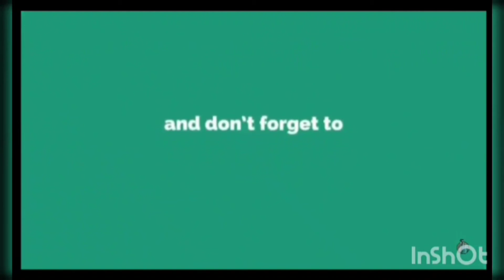FREE FIRE NEW EVENT👺👺 OB29 UPDATE REVEAL❣️💥NEXT GOLD ROYALE AND m1887 GUN 2021🎧🎵FREE FIRE NEW EVENT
GUYSS IGNORE HASHTAGS😂😂😂

FREE FIRE LIVE COUNTRY
1. FREE FIRE INDONESIA LIVE
2. FREE FIRE INDIA LIVE
3. FREE FIRE BRASIL LIVE
4. FREE FIRE NEPAL LIVE
5. FREE FIRE BANGLADESH LIVE
6. FREE FIRE BRAZIL LIVE
7. FREE FIRE SINGAPORE LIVE

Tsg Live
AS Gaming Live
Badge99
rai live
raistar
B2k
ruok ff
syblus
Carry is live
Carry minati
Desi Gamers
Total Gaming
Total Gaming shorts
The Rai Fan
Lokesh Gamer

DEVICE NAME : OPPO a53